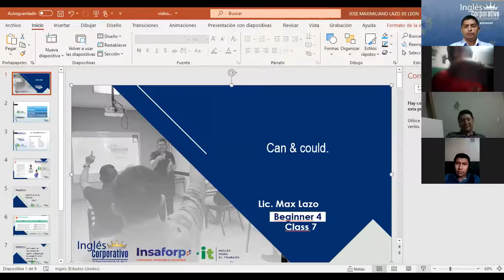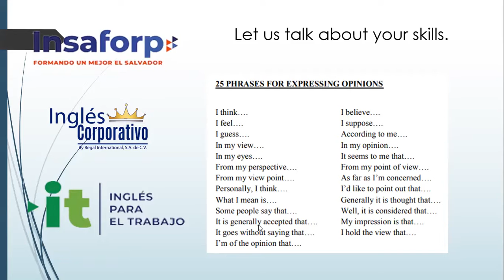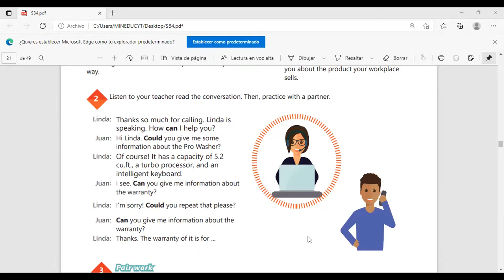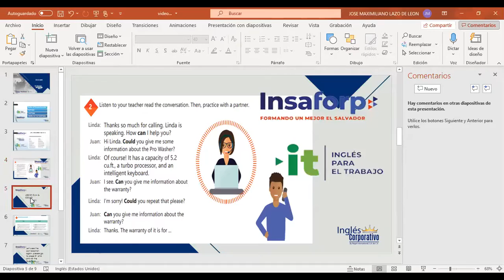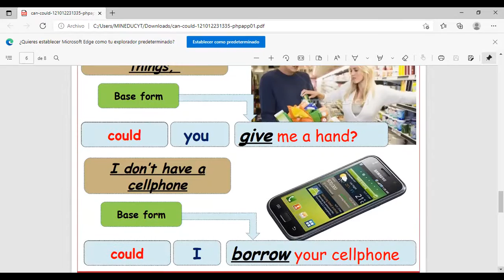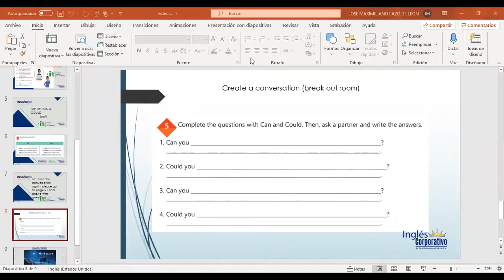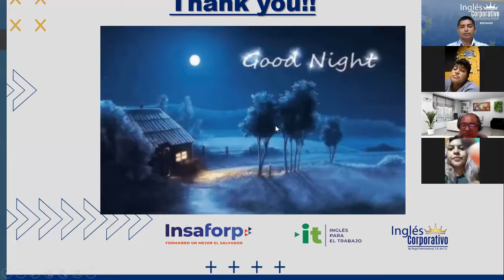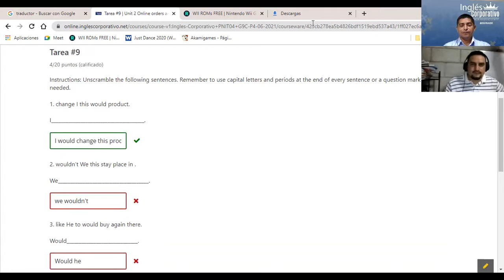Inglés Corporativo-Videoconferencia #7 How to use can and could